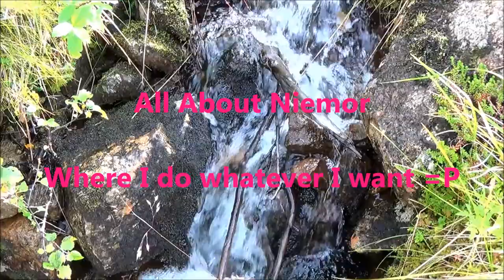👌 Empties 👌 Round 2 =)